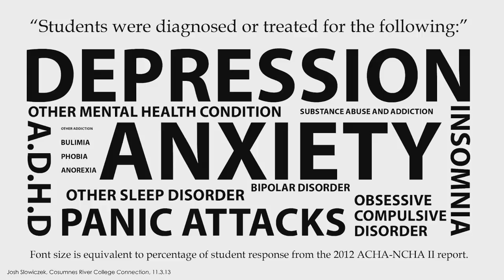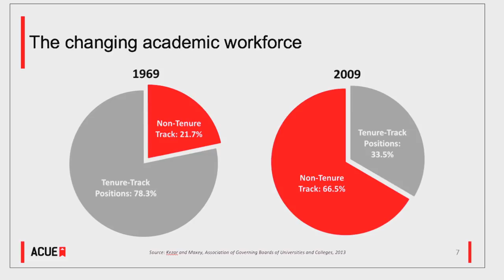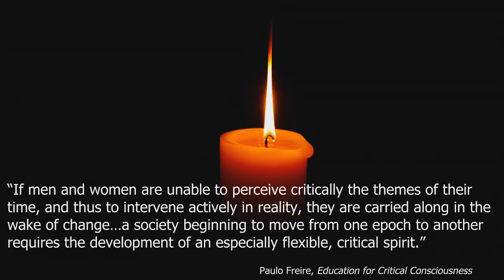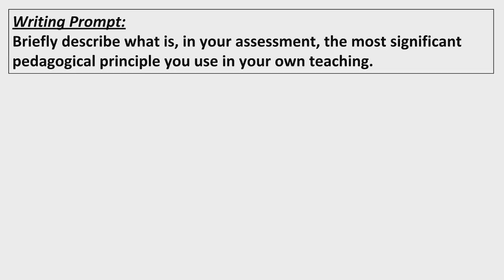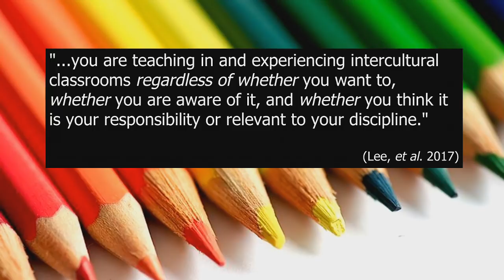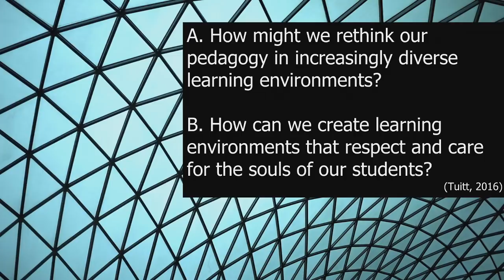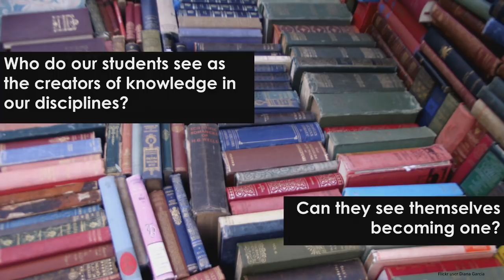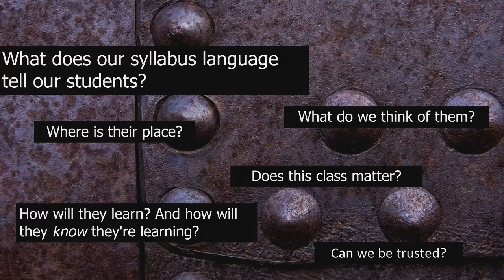Kevin Gannon: The Future is Inclusive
There are a number of paths into the future of teaching and learning in higher education. Indeed, we see many of them already unfolding in our troubled present, and they are paths marked by scarcity, precarity, and sometimes outright hostility.

There are, however, other paths available for those willing to take them. What if we imagined an environment for higher education distinguished by access, inclusion, and equity? Teaching and learning with inclusion and equity in mind is taking a stance. We should own that stance, and commit to a future in which all of our students can succeed.

Kevin Gannon is the Director of the Center for Excellence in Teaching and Learning (CETL) and Professor of History at Grand View University in Des Moines, Iowa. His teaching and scholarly work focus on critical and inclusive pedagogy; race, history, and justice; and technology and teaching. His forthcoming book, entitled Radical Hope: A Teaching Manifesto, will be published by West Virginia University press as part of their Teaching and Learning in Higher Education series, edited by James M. Lang.

Presented by UMW Teaching Center, DTLT, and Digital Pedagogy Lab